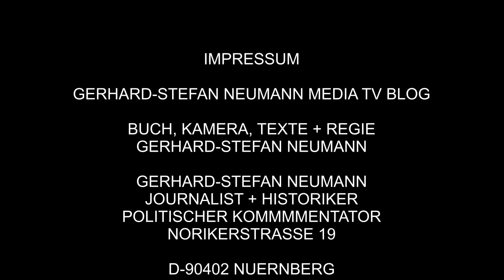Der Wahnsinn hat Methode ► Roberts Märchenstunde in der Bundespressekonferenz ► Ein Film von ... ►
Der Wahnsinn hat Methode ► Roberts Märchenstunde in der Bundespressekonferenz ► Ein Film von Gerhard-Stefan Neumann ► Copyright © 2024 ► Forum Gerhard-Stefan Neumann Media TV Blog ► Bildung ► Donate ► Erotic Story ► Facebook ► Fashion ► Foren ► Gesundheit ► Islam ► Medien ► Mobbing ► Politik ► Photography ► Scharia ► Stephanie Neumann ► SARS-CORONA-2 ► Spenden ► Suizid ► Telegram ► Twitter ► Tourismus ► VK ► YouTube ► Norikerstr.